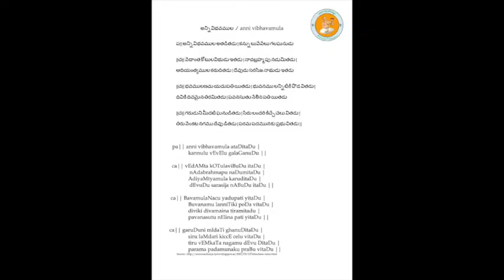Annamayya Padayagnam- Anni Vibhavamula by Smt. Ganti Padmaja garu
Ragam: Reeti gowla
Talam: Adi
Tunesmith:  Sri D Pasupathy